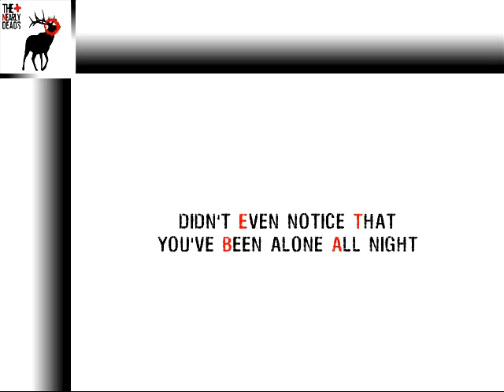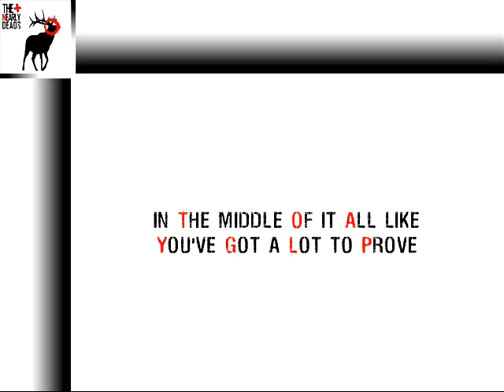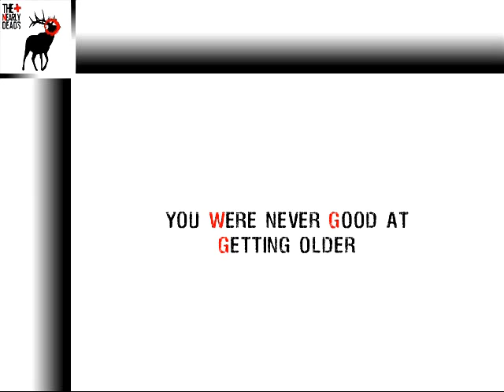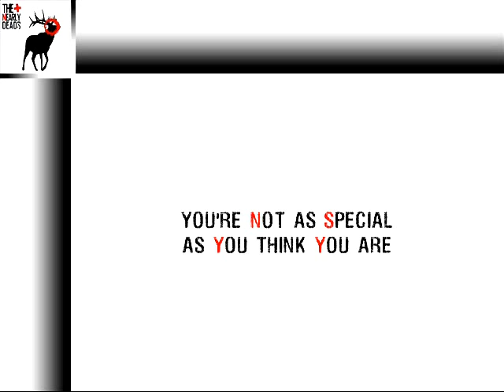Special - The Nearly Deads Lyrics Video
Lyrics video for the song Special by The Nearly Deads